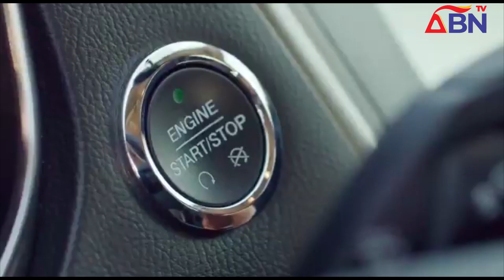ABN TV News @ 8 Monday, 31st July 2023